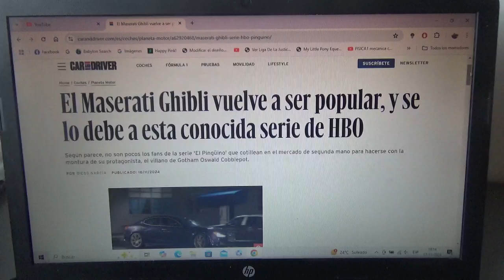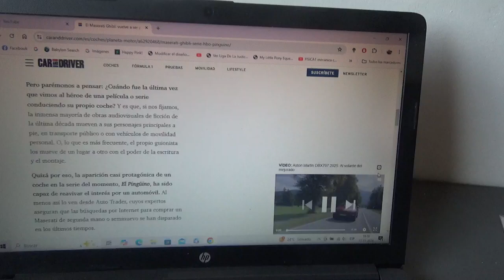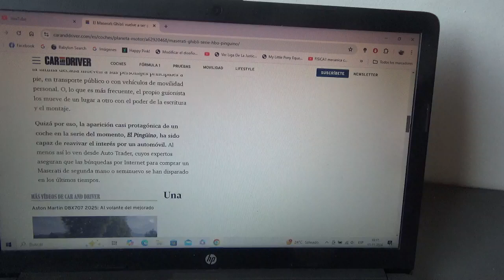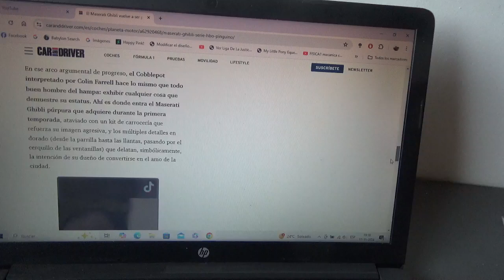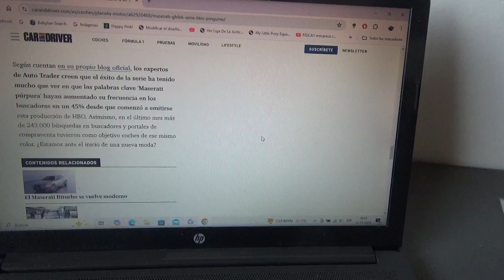El Maserati Ghibli ahora mas popular gracias a The Penguin de HBO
Como se sabe el famoso villano Oswald Chesterfield Cobbleplot(encarnado por Colin Farrell) se moviliza en un Maserati Ghibli púrpura en esta serie de streaming de MAX(antes HBO MAX)